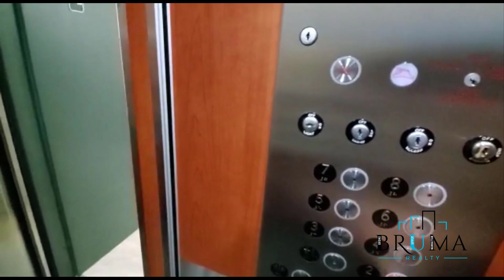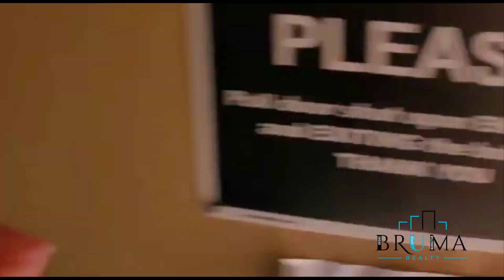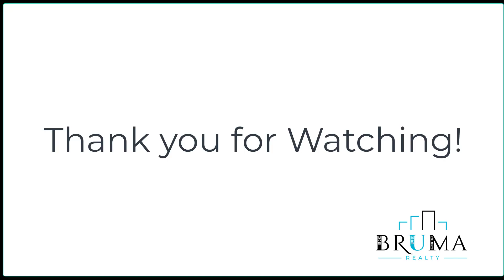4499 Henry Hudson Parkway 4B (3 Bedroom 2 Bathroom)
Renovated 3 Bedroom 2 Bathroom in Riverdale.